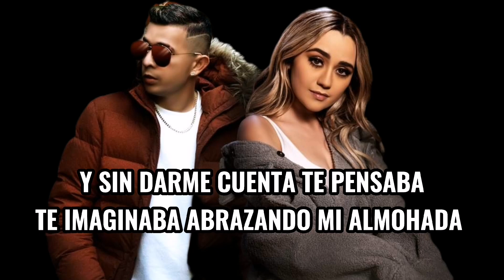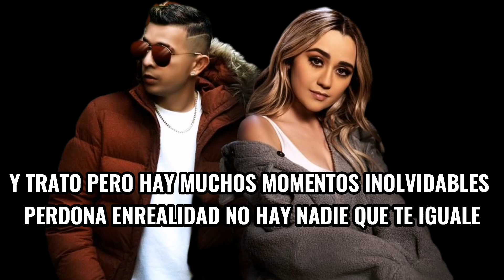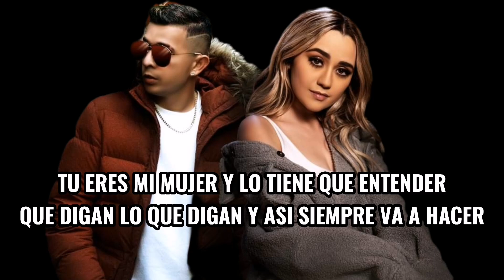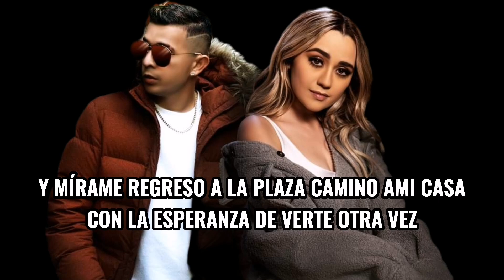CAROLINA ROSS, MR JC - VERTE OTRA VEZ (LETRA) 2021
Letra 2021 Carolina ROSS X MR JC

VERTE ltr aves letra